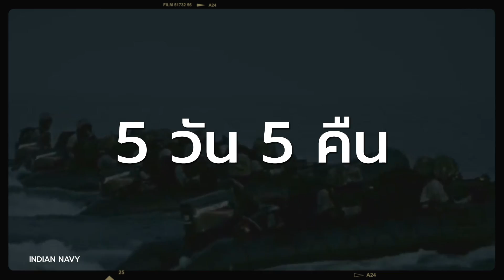กว่าจะเป็นหน่วยรบพิเศษที่ดีที่สุดในโลก จะต้องผ่านอะไรกันมาบ้าง ตอนที่ 1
หน่วนรบพิเศษระดับ Elite ถือได้ว่าเป็นหน่วยรบที่ผ่านการฝึกระดับขั้นที่โหดที่สุดและเป็นหน่วยงานที่ถือเป็นหน้าเป็นตาของประเทศนั้นๆ
พวกเค้าจะโฟกัสแต่ภารกิจระดับลับสุดยอด ที่แม้ผู้นำของประเทศ ก็มิอาจทราบได้
อีกทั้งพวกเค้ายังต้องเสี่ยงตายอยู่ตลอดเวลา ทำให้การเข้ารับการคัดเลือกเข้าหน่วยรบพิเศษนั้น
ต้องคัดคนที่มีความสามารถขั้นสุด ที่คนทั่วไป ไม่สามารถจะทำได้
และในคลิปนี้เราจะพาเพื่อนๆ มารู้จักกับ กว่าจะเป็นหน่วยรบพิเศษที่ดีที่สุดในโลก ต้องผ่านอะไรมาบ้าง

Macros 00:00:45
JTF II    00:06:43
JW GROM 00:11 :15